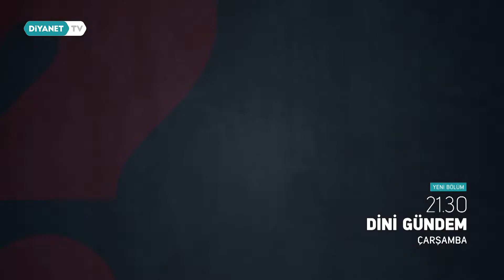Dini Gündem 62.Bölüm - Tanıtım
Radikal Yorumlar ve Dini Referanslar

Konuklar: Prof. Dr. Metin Özdemir ve Prof. Dr. Ali Avcu

Dini Gündem çarşamba saat 21.30'da Diyanet TV'de.